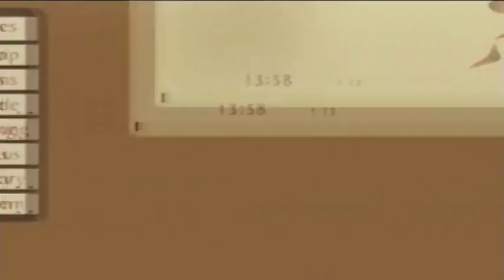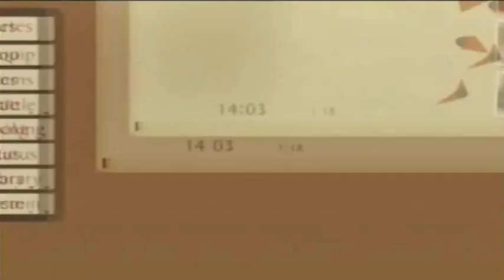Tales of the Abyss [23] Toucan Sam goes rogue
The group decides to follow Van up Deo Pass as Luke starts becoming impatient